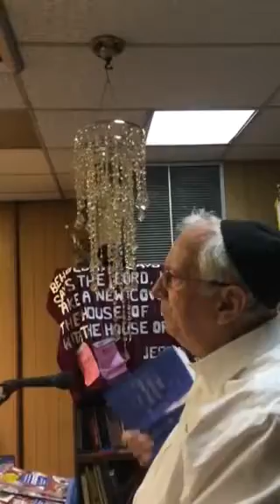True Baal Teshuvah